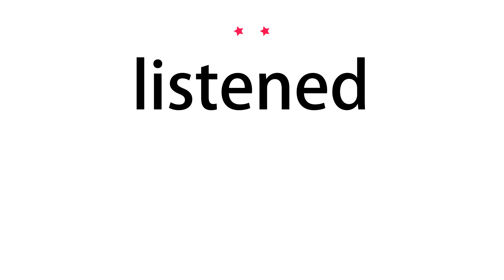How to pronounce listened - Vocab Today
The pronunciation of the word listened in Amercian accent is demonstrated in this video. If the word is from another language, such as brand name, it will be pronounced in its original language. Based on the word frequency, this is of 2 stars difficulty.